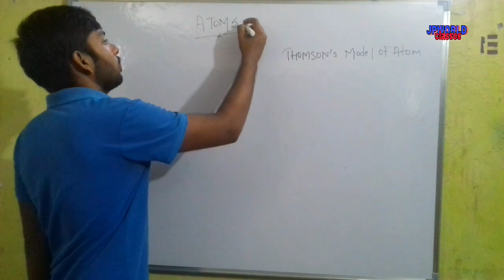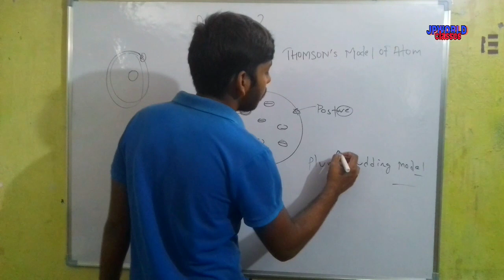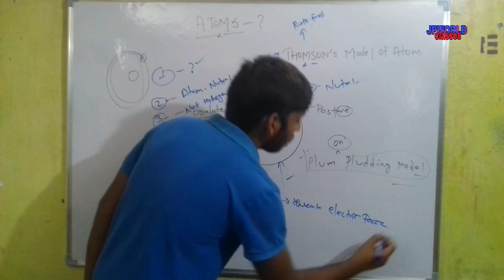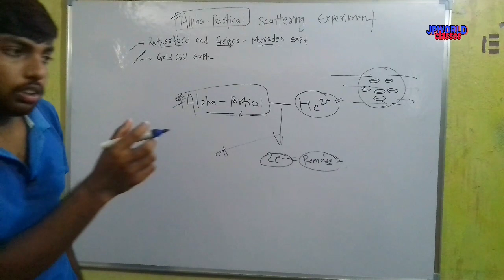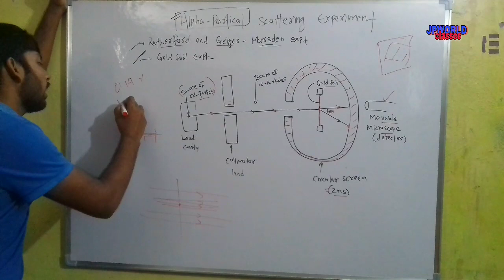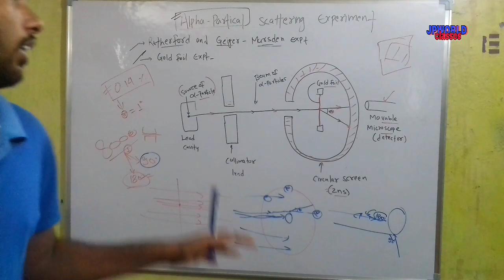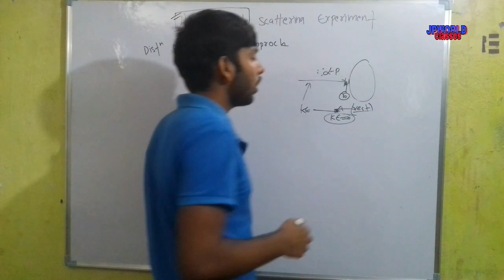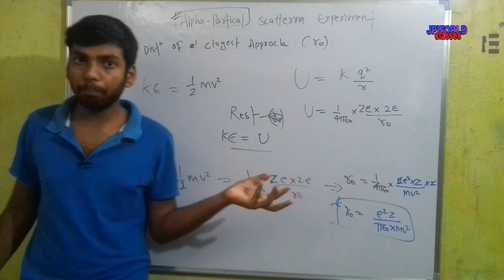Thompson's model of atom (part 1 ) atom cbse neet jee's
what is atom and how atoms are formed what atom contain what was a Thomson's model of atom what were the postulates all complete information for cbse jee and neet students